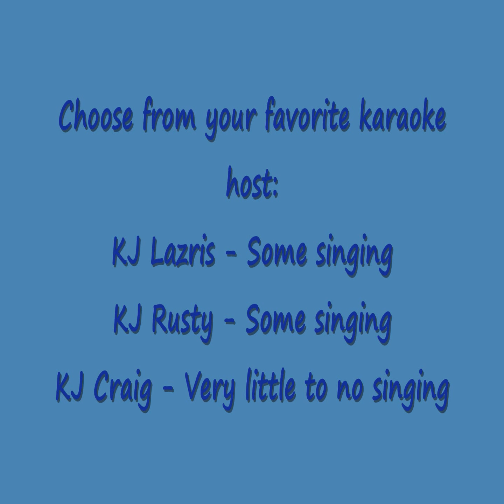MyDJKJ.com karaoke shows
Check out pics from our favorite shows located around The Lake of the Ozarks in Missouri. We also offer mobile DJ services for wedding receptions and corporate events.